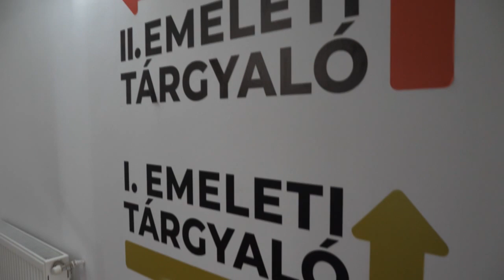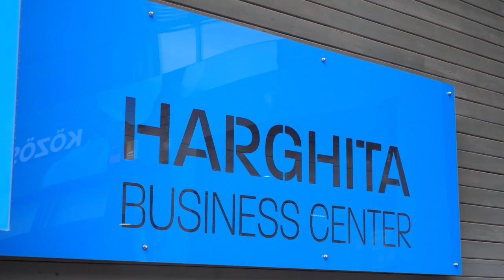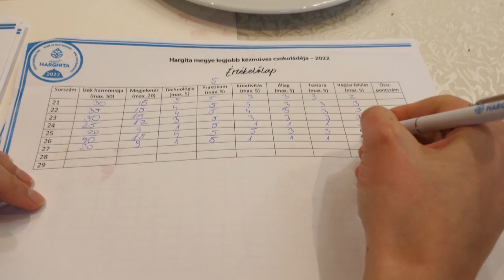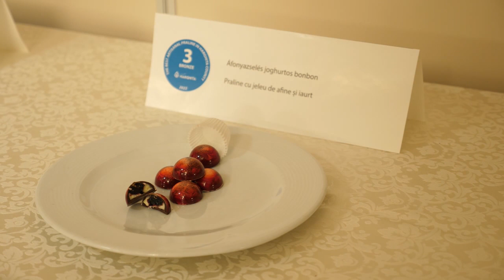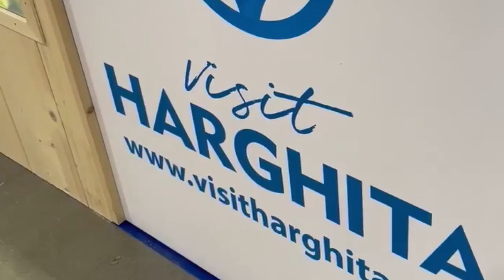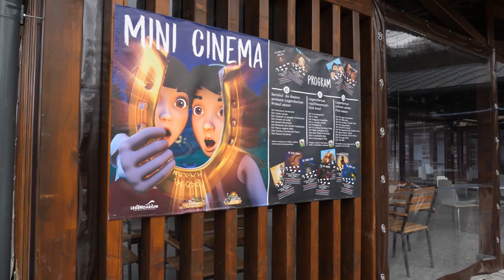Székelyföld Magazin 2022. március 8.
Újabb inkubátorház épül Székelyudvarhelyen, immár a második, hogy miért és kiknek, erre kapunk választ a Székelyföld Magazin ezen kiadásában, majd, bár ízzel nem szolgálhatunk, de látvánnyal igen: megmutatjuk Hargita megye nyertes csokoládéit, és beszámolunk arról is, hogy miért fontos a megye képviselete különböző turisztikai vásárokon.